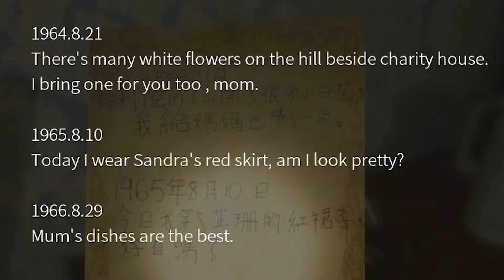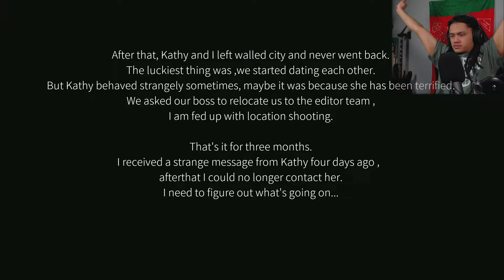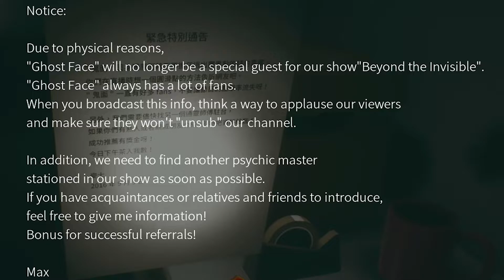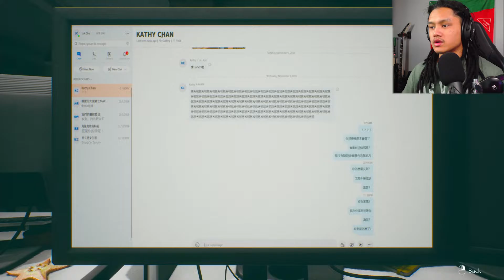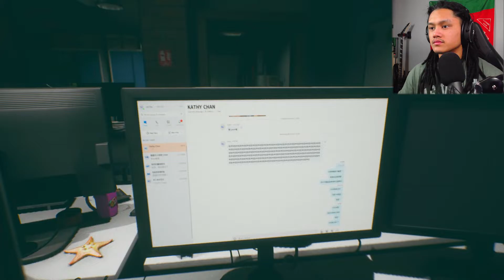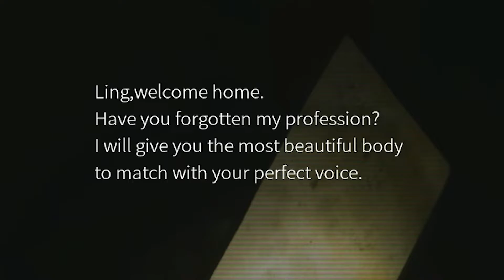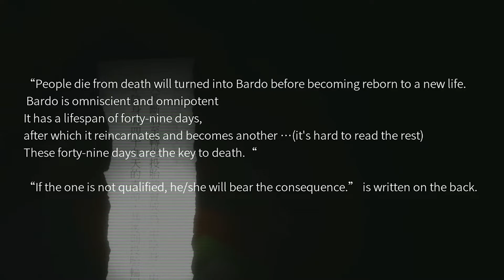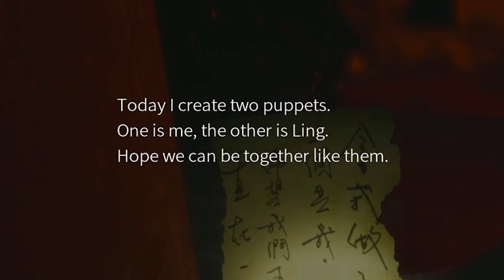WTH IS THAT?! | Paranormal HK 港詭實錄 - Part 1.5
I'm still loving this game so far

Please like & sub for ya boi!